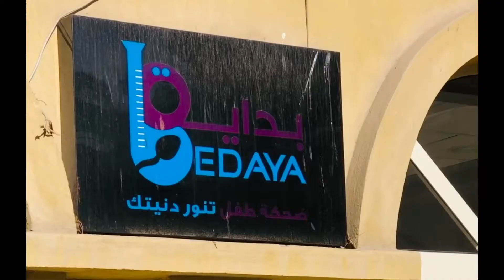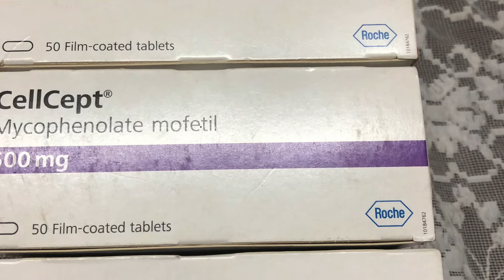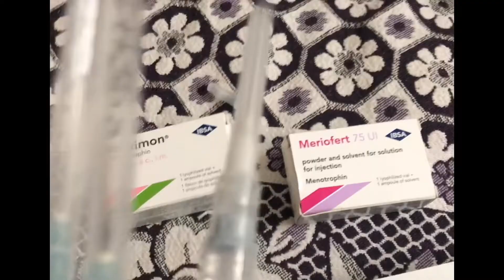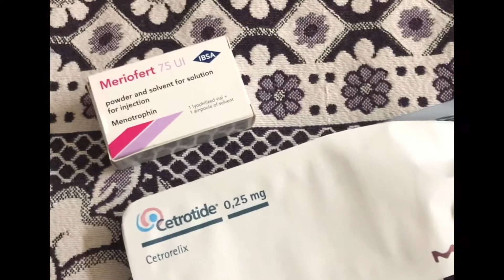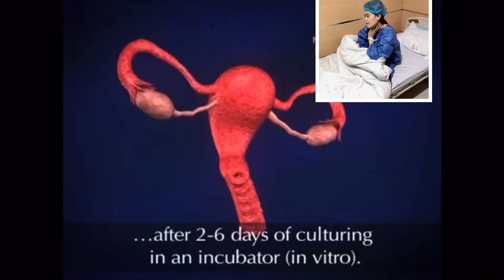IVF Treatments/Egypt/2019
In vitro fertilizations (IVF), is when an egg is fertilized outside the body. Fertility medicine is taken to encourage the ovaries to produce more eggs than usual. Eggs are removed from the ovaries and fertilized with sperm in a laboratory. A fertilized egg (embryo) is then returned to the womb to grow and develop.